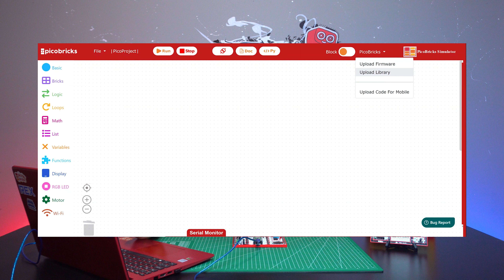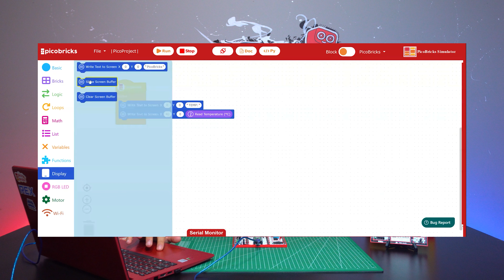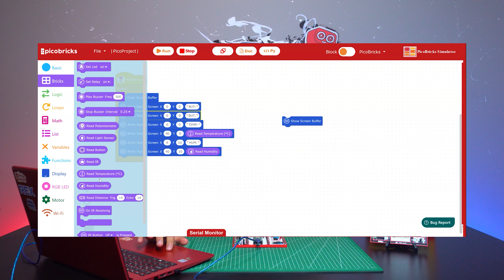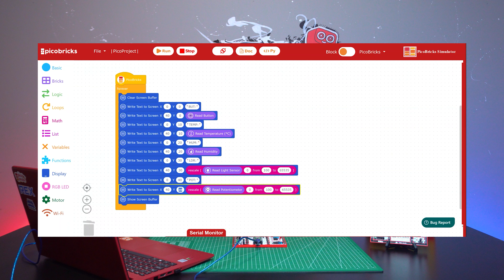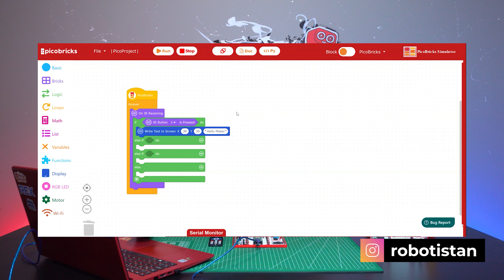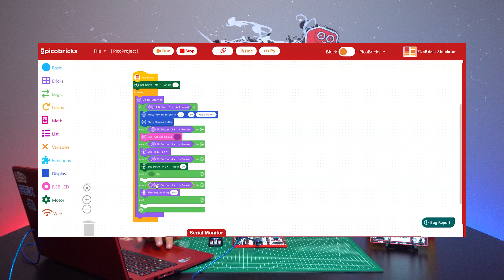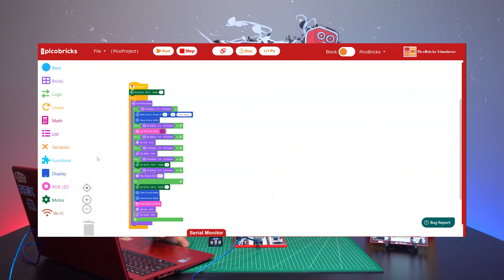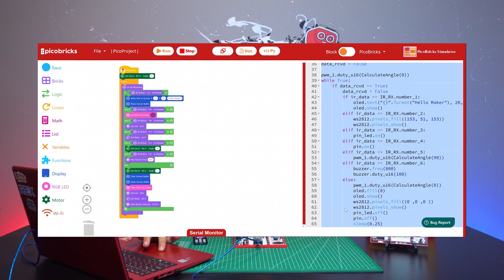PicoBricks ile Eğlenceli Projeler Yapıyoruz... | PicoBricks Öğreniyorum #2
Robotistan'dan herkese selamlar. Bu videomuzda sizlerle beraber PicoBricks'i tanımaya devam ederken, başlangıç seviyesi projeler yapıyoruz. İyi seyirler. :)

PicoBricks, STEM eğitimcileri ve her seviyeden geliştiriciler için harika bir geliştirme kitidir.
PicoBricks, maker projelerinde kullanılmak üzere tasarlanmış bir elektronik geliştirme kartıdır. Üzerindeki 10 ayrılabilir modül ile PicoBricks, çok çeşitli projeler oluşturmak için kullanılabilir. Ayrıca kendi modüllerinizi eklemek için kullanabileceğiniz bir kart içerir!

PicoBricks, robotik kodlama öğrenme sürecini hızlandırmak ve kolayca maker projeleri yapmak için tasarlanmış bir elektronik geliştirme panosu ve yazılımıdır. PicoBricks üzerinde 12 ayrılabilir modül bulunmaktadır. Bu, onu projeleriniz için sınırsız olanaklara sahip bir araç haline getirir.

PicoBricks, modüllere ayrılmadan çok kullanışlıdır. Ancak PicoBrick'leri daha sınırsız hale getirmek için modüllere ayırabilirsiniz. Uzaktan kumandalı bir araba, akıllı bir sera veya daha fazlası. Bu şekilde PicoBricks size daha fazla olanak ve özgürlük sunabilir. Ve onu modüllere ayırdığınızda, bunları kolay konektörlerle kolayca birbirine bağlayabilirsiniz.

PicoBricks'i sevdiniz mi? Linkten daha detaylı inceleyin

00:00 İntro
01:04 PicoBricks IDE'ye Ulaşım
02:30 PicoBricks Üzerindeki Modüllerin Tanıtımı
04:34 1. Projenin Yapımı Başlangıcı
10:38 1. Projenin Çalıştırılması
14:20 2. Projenin Yapımı Başlangıcı
24:40 2. Projenin Çalıştırılması
28:30 Kapanış

Bu konu hakkında tartışma başlatmak ve konuyu daha detaylı incelemek için başlık açabilir, teknik editörlerimiz ve yüzlerce maker ile birlikte bu konuyu tartışabilirsiniz
Yüzlerce içeriğin yer aldığı Robotistan Akademi ile tanışmadıysanız hemen istemize tıklayın

Bu video ile beraber bunlar da dikkatinizi çekebilir:

Robot Nasıl Yapılır? Baştan Sona Öğren